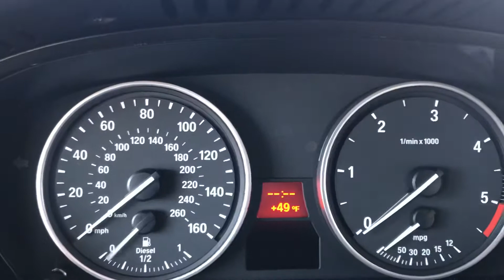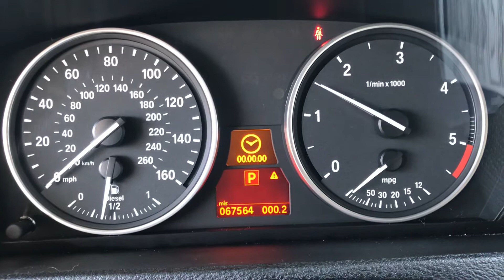2013 BMW X5 xDrive35d - B90613